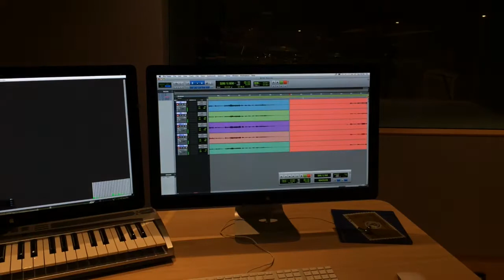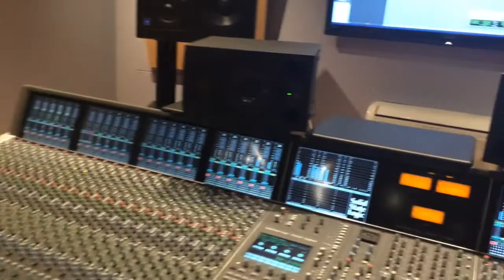Blue Moon - Saro Alati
Registrato presso lo studio Metro Records - Gioia Tauro (RC) - ITALY
Sound technician: Antonello Bruzzese
Sound assistant: Daniele Dato
On grand piano Yamaha mod C7